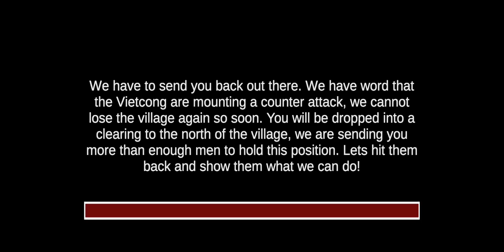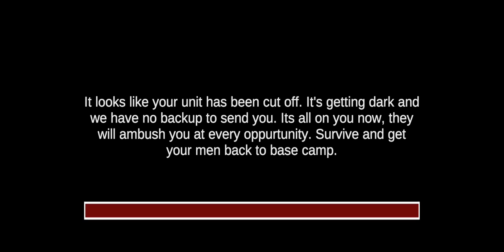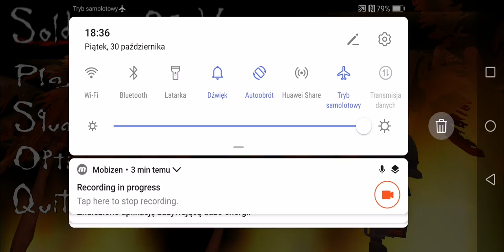OTOCZENI PRZEZ VIETCONG! - Soldiers of Vietnam #2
Witajcie w kolejnym odcinku z gry ,,Soldiers of Vietnam", czyli mobilnej strzelanki wojennej o wojnie Wietnamskiej! Odcinku, należy zaznaczyć, dość krótkim z powodu mojej stosunkowo szybkiej narracji i, jak się akurat jednak również okazuje, chęci zrobienia takiego trochę maratonu Halloweenowego! Tak, zamierzam wypuszczać odcinki z tej gry z dnia na dzień trwania ,,Święta Strachów", zaś w dzisiejszym będzie nam dane wydostać się spod ciasnej przewagi żołnierzy Vietcongu oraz wywalczyć sobie drogę do swojego obozu. Zapraszam do oglądania!

Pełny tytuł tej gry to ,,Soldiers of Vietnam - American Campaign"

Za stworzenie tej produkcji odpowiada studio: ,,Posh Toffee Games"